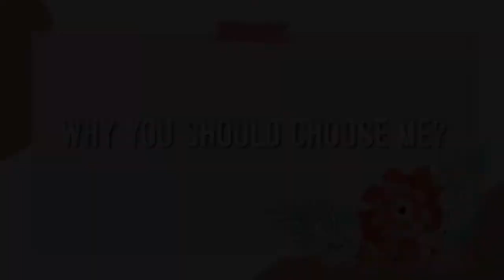JPPRO2021 PUTERI SYAMIZA NIQRIS NISRINA BINTI ZAHARUDIN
Interview video for JPPRO2021